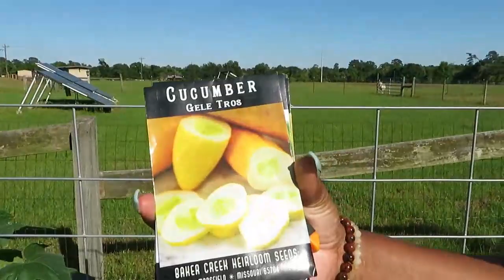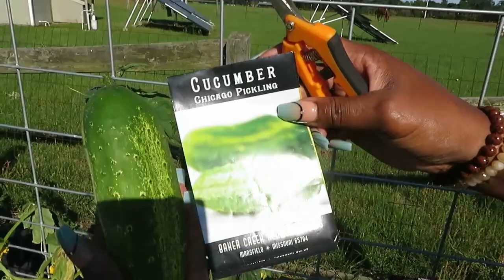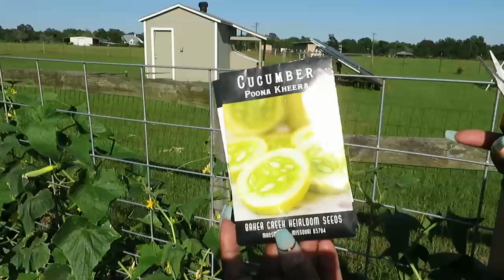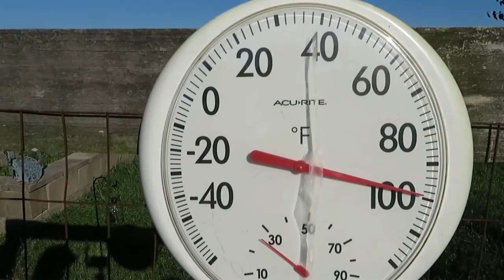Another Day...Another Beautiful Harvest!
Harvesting Cucumbers, Purple Cabbage, Broccoli, GIANT Zucchini, Bok Choy and Bell Pepper